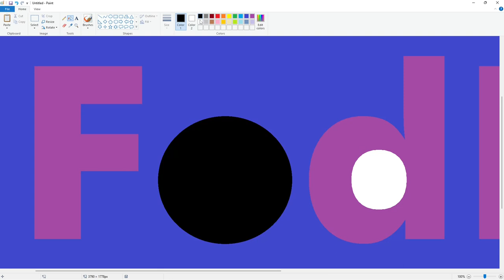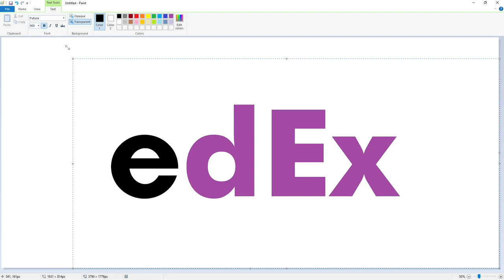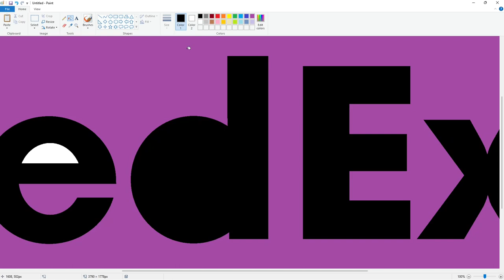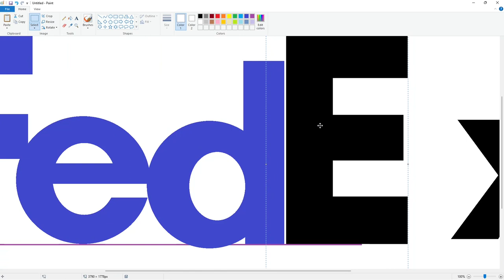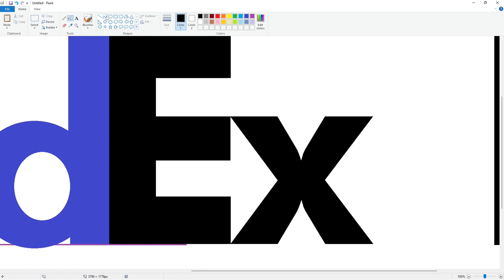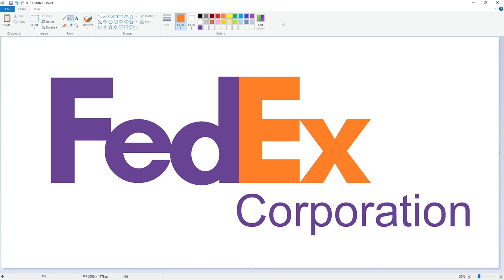How to draw the FedEx Corporation logo using MS Paint | How to draw on your computer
In this video, I will show you how to draw the FedEx Corporation logo on your computer using Microsoft Paint. Have Fun!

Font: Futura (Edited) and Arial